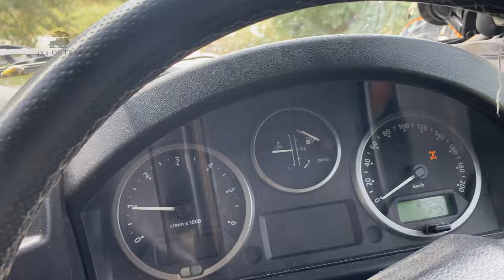Cooper tyres - are they the way forward - STMaxx /allterrain /offroad /offroad4x4 /coopertires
Been using cooper tyres for about 8 years now. one of the best decisions i made. They've lasted this long. Let's see how much longer